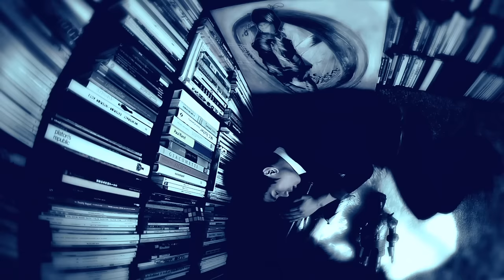林奕匡 Phil Lam - Stay with You Tonight | Official MV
Follow 林奕匡 Phil Lam

Stay With You Tonight
曲：林奕匡
詞：小廣
編：馮翰銘
監：馮翰銘

等待 你的那班車終於開過來
人山和人海湧進了月台 你輕輕地出來
走過我的面前沒有 看過來

安排 同一部電梯你不要奇怪
午餐的時間我在你後排 你不須認出來
這陌生人的存在

我可以陪你看海 與你在街中徘徊
今晚你一路發呆 是否被誰傷害 baby

I just wanna stay here with you tonight
我一直都在你不要悲哀
I just wanna stay with you tonight
無聲的戀愛 只有我明白

安排 每一次相遇都是我安排
可能不自在但是我期待 某天你會依賴
這陌生人的存在

我跟你一路走來 感覺比誰都實在
今晚陪著你發呆 就當對你坦白 baby

我一直都在 你不要悲哀

在你眼中我是一片空白 才能夠不問自來
這片塵埃也許隨便就被替代 我不會走開
只要你在我就能自己愛

無聲的戀愛 就不怕失敗